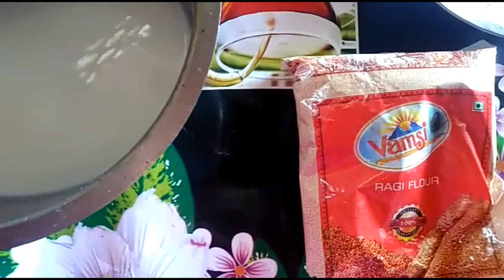అవ్వ, తాతయ్యల హెల్త్ సీక్రెట్ (ragi malt recipe)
(ragi malt recipe)అవ్వ, తాతయ్యల హెల్త్ సీక్రెట్ (ragi malt recipe)